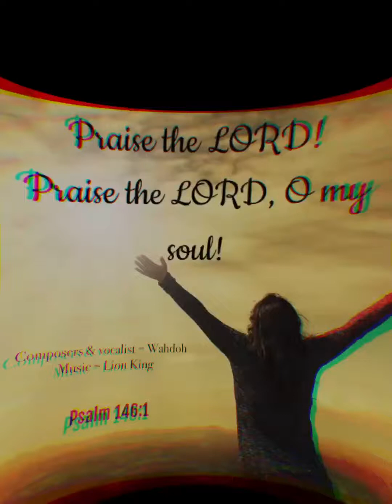Karen praise and worship song by Wahdoh 2020